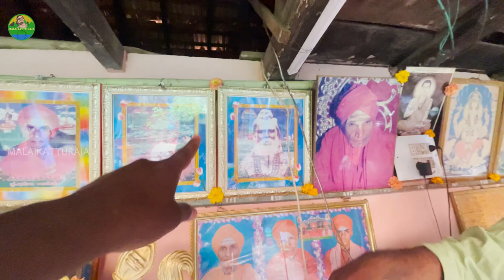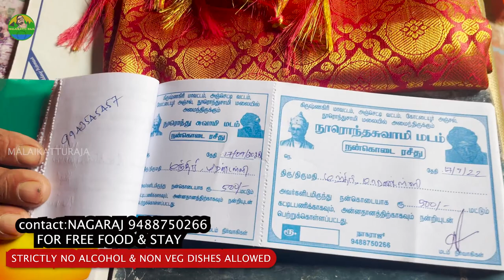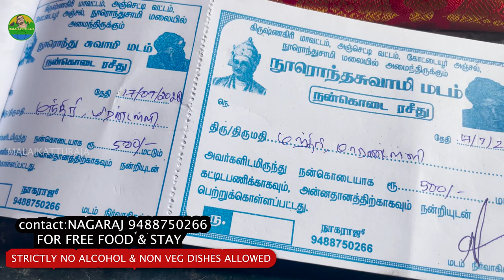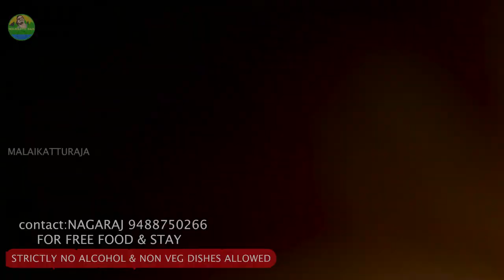😱Rs.0/-Forest Stay 😱| Noorondu swami madam| Krishnagiri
Noorondu swami madam is located in krishnagiri district and 26km away from anchetty forest.

In this madam any one can stay and have free food offer by devotees.
 But u have to intimate
mR.NAGARAJ -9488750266 about the number of peoples in advance .

Please donate if you can it will help them to peoples who visit after you …

But on one condition no alcohol r non veg food are allowed inside the village r temple area hence peoples believe it’s the holy place .